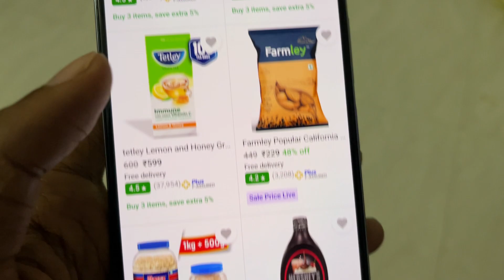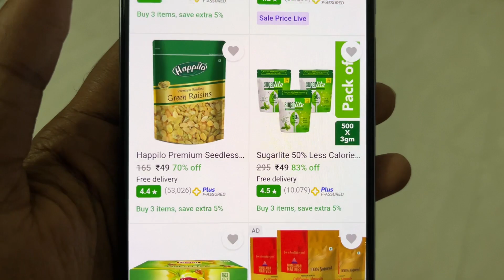Flipkart Shopping Loot Offer Order Unlimited Product At ₹49 | Unlimited Times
Flipkart Loot Offer Order Product At ₹49 Only

Master Link Of ₹49 Product :-
1KG Tata Tea @49 :-
Ots 1Kg @49